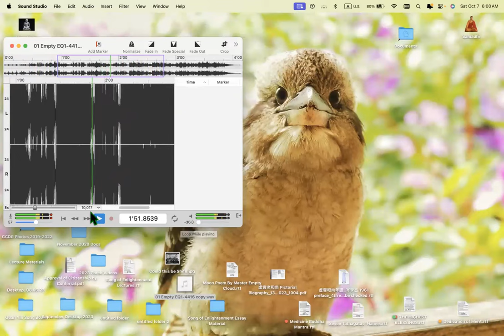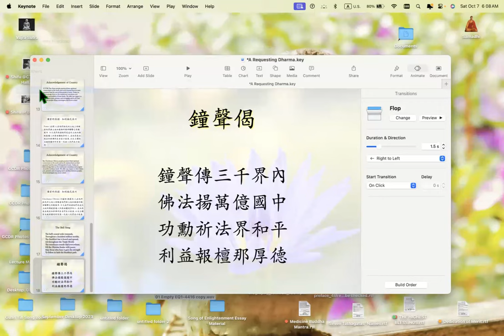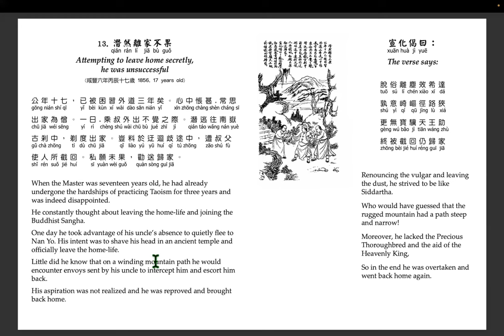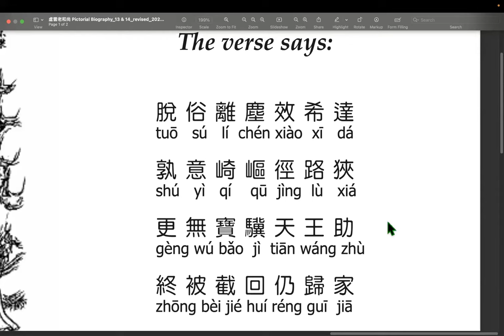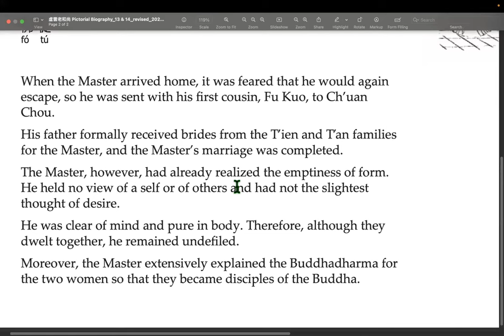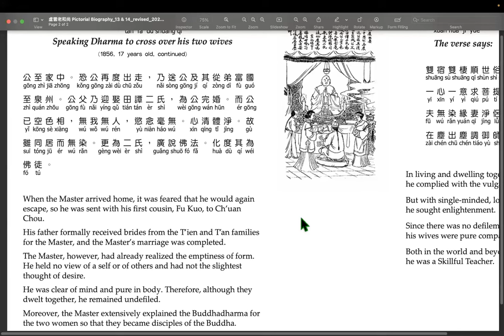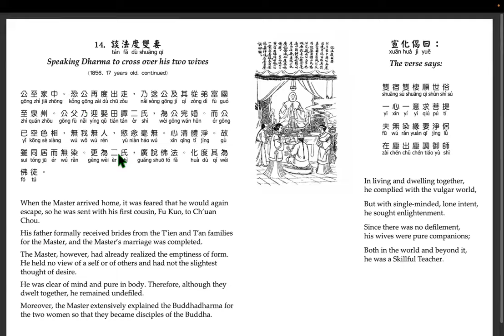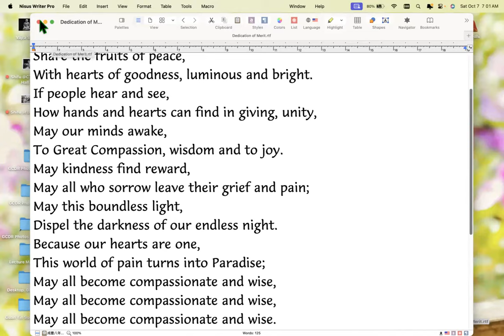Master Hua's picture biography of Master Xuyun Lecture 8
Lectured by Rev. Heng Sure on October 6, 2023